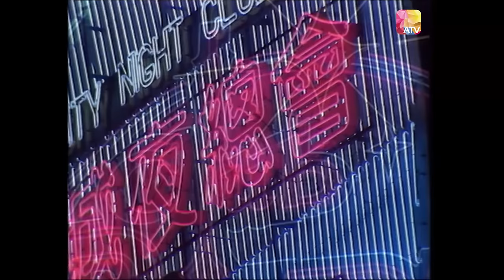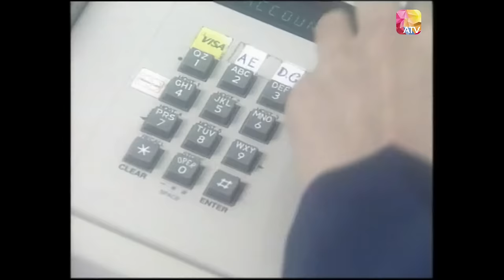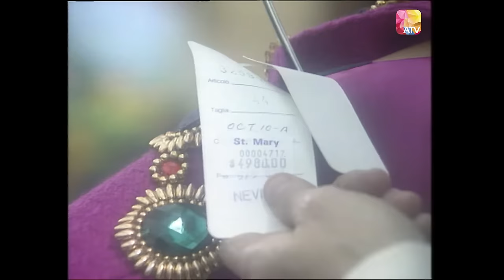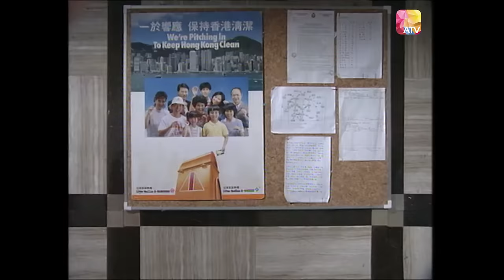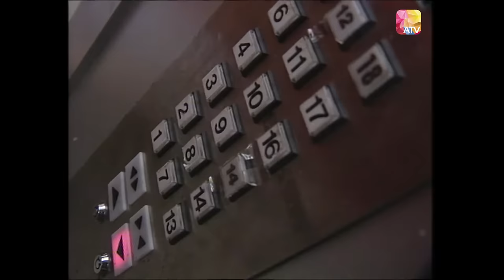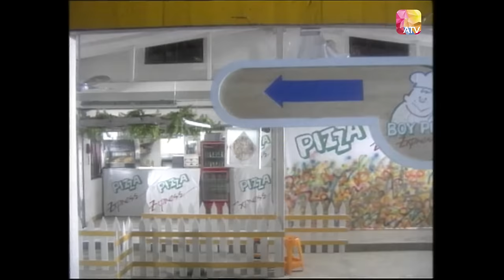《鐳射劇場之外賣情人》第1集 | 翁虹、鄧浩光、江圖、施明 | Laser Drama -Pizza Lover Episode 1 | ATV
《鐳射劇場之外賣情人》

故事簡介：
Linda (翁虹)是富商情婦，偶然邂逅送外賣薄餅的紀文峰(鄧浩光) 二人漸生情愫並決定避世隱居。峰遇襲，Linda 才赫然發現他原是富家女樂 超宜(樂蓓)之丈夫，因宜不肯與之離婚才出走二女一男，處身這個感情遊戲， 各自為所愛花盡心思，料不到卻因此引發出一宗離奇兇殺案。

導演：陳鴻楷
主演：翁虹、鄧浩光、江圖、施明、樂蓓
片長：48 分鐘 共3集
類型：情感
地區：香港
首播日期：1992年